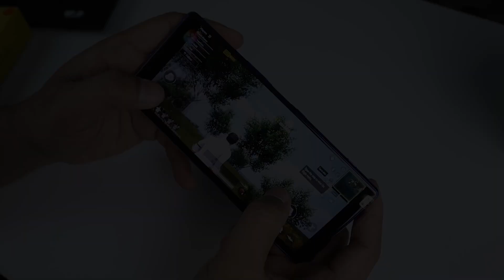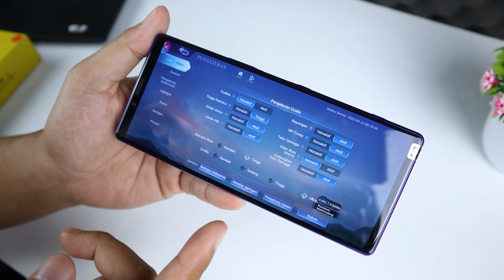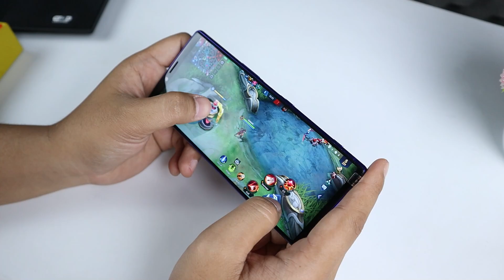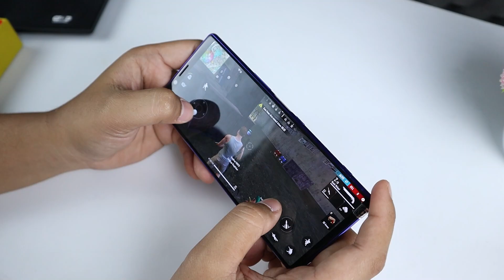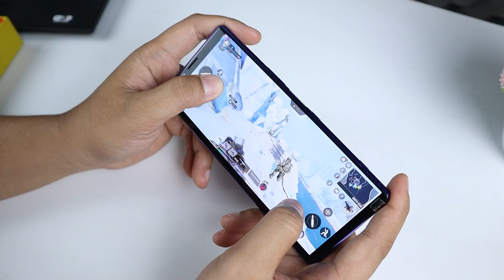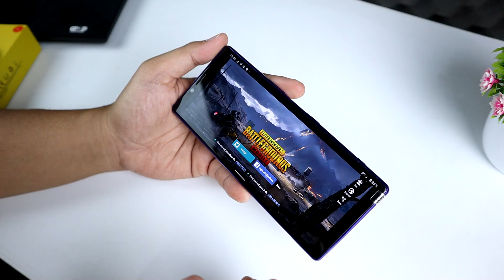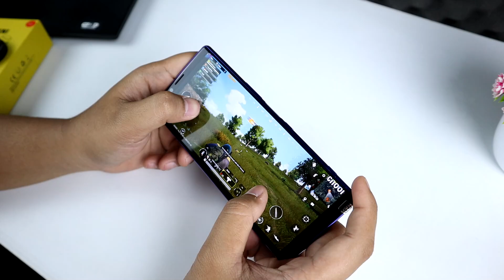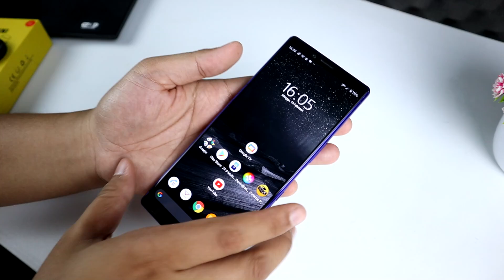CEPET ADEMNYA - TEST GAMING SONY XPERIA 1 DI TAHUN 2022